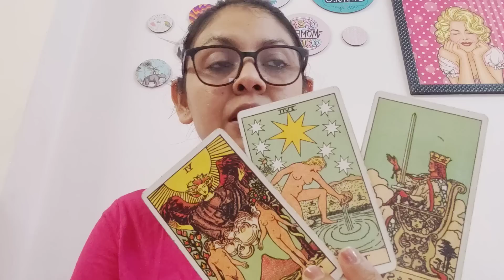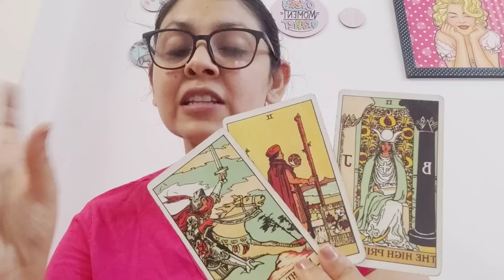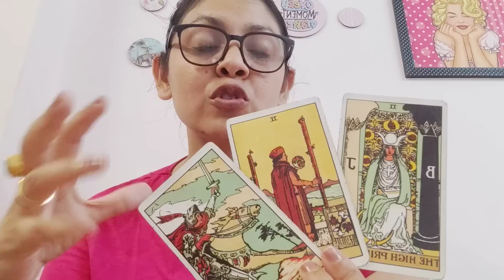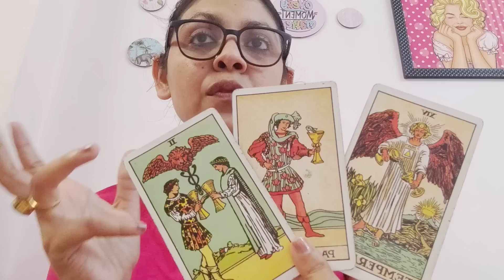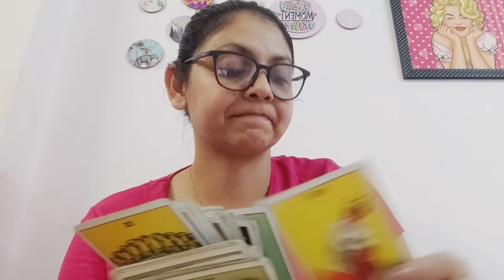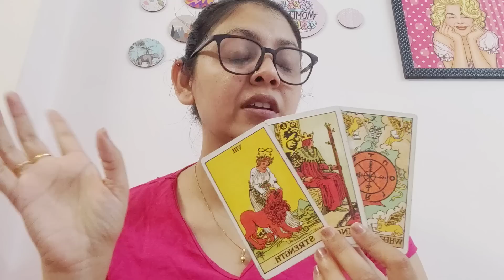LEO ♌, CURRENT FEELINGS OF YOUR PERSON AND ACTION (NEXT 72 HOURS)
NOTE : SCREENSHOT OF THE PAYMENT IS IMPORTANT TO SHARE

1) KINDLY SEND THE FULL NAME , DOB(STRICTLY DD/MM/YYY) , YOUR GENDER AND YOUR CURRENT SITUATION WITH THE PERSON AND DETAILS ABOUT THIRD PARTY IF THERE IS ANY .

2) YOUR READING WILL BE SENT TO YOU VIA UNLISTED YOUTUBE LINK ONLY(I DON'T DO ANY KIND OF CALLS/AUDIO CALL/VIDEO CALL READINGS FOR ANYONE IN ANY CASE ,SORRY RULES ARE SAME FOR EVERYONE)

3) THE WAITING PERIOD FOR THE READING WILL BE 5-6 DAYS , FOR EMERGENCY READING OR SAME DAY READING THE FEES WILL BE DOUBLE (PLEASE ASK BEFORE SENDING MONEY )

4) I WILL DO THE READING WITH UTTER HONESTY BUT YOU WILL BE RESPONSIBLE FOR YOUR OWN LIFE'S DECISION , I AM NOT AT ALL RESPONSIBLE FOR THE DECISION YOU TAKE FOR YOUR LIFE

5) PLEASE DON'T ASK FOR READINGS FOR FREE , SORRY CAN'T BE ABLE TO DO THAT .

6)KINDLY SEND CLEAR THREE QUESTIONS (THE QUESTIONS CAN BE RELATED TO ANYTHING APART FROM LOVE )

7) I DON'T DO GENDER READINGS FOR PREGNANCIES , LIFE AND DEATH QUESTIONS.

8) KINDLY BE PATIENT WITH ME , SOMETIMES IT TAKES TWO TO THREE DAYS TO REPLY ON MAIL.

OTHER SERVICES

1)CORD CUTTING ONE SESSION (TO REMOVE UNWANTED NEGATIVE ENERGIES OF EX OR SOMEONE WHOSE ENERGY IS CONSTANTLY BOTHERING YOU )

2) LAMA FERA HEALING TO HEAL YOUR HEALTH , WEALTH , RELATIONSHIP ISSUES OR BLACK MAGIC AND EVIL EYE REMOVAL ISSUES :

3) EMAIL COUNSELLING TO GET OVER STRESS AND ANXIETY AND MANIFESTING A POSITIVE AND STRESS FREE LIFE WITH CUSTOM AFFIRMATIONS , MEDITATION RECOMMENDATIONS AND JOURNALLING EXERCISES (VALID FOR THREE MONTHS )
5 EMAILS COACHING(FOR INDIANS ) : 10000 INR
5 EMAILS COACHING (FOR NRI /FORIEGNERS) : 500 USD

4) BLACK MAGIC REMOVAL PACKAGE (60 DAYS CONTINUOUS HEALING ) ALONG WITH MANTRA CHANTING

5) FOR RECORDED COURSE TAROT CARD CLASSES (BEGINNERS TO INTERMEDIATE )

ANJALLI